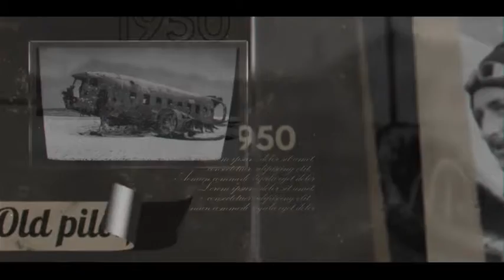History Opener for After Effects 2021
ain Features :

Compatible with AE CS6 and Above
Ready to render FULL HD (1920×1080) and Resizable
16 Media placeholders
20 Text placeholder
No plug-ins are needed
Help video included